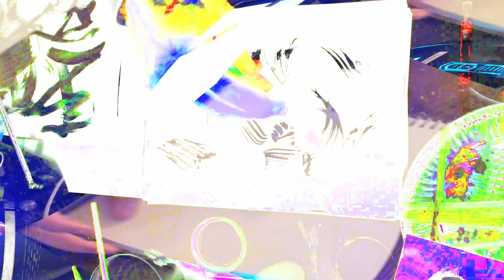[EPILEPSY WARNING] Movie 24 02 15 03h00m11s